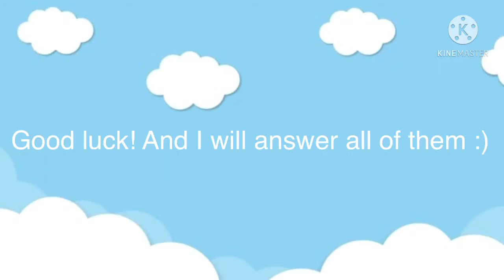Increased to _____ hours!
Hey gamers welcome back! If you don’t know I’m doing an assumptions video! You now have more time to comment assumptions and you can make them as juicy as you want! Good luck byeeeeee! Luv ya ♥️